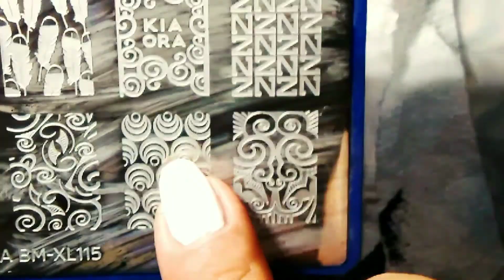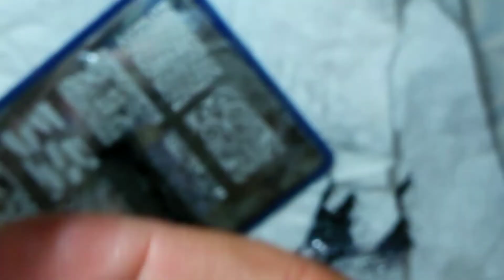Bundle monster placa bm xl 115 mani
Color de base es de
Seche vite primiet colour calla lily
Sally Hanson extreme wear 622 retro grade
Funky fingers negro
Born pretty silver
Estampadores de born pretty I bundle monster